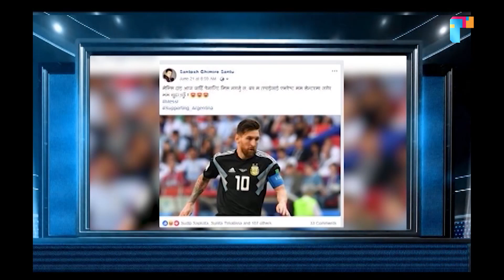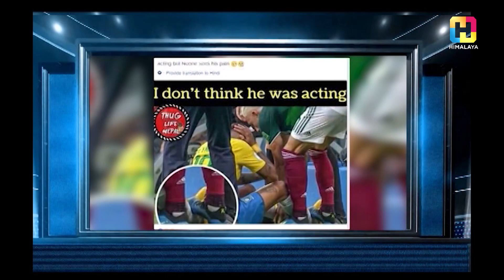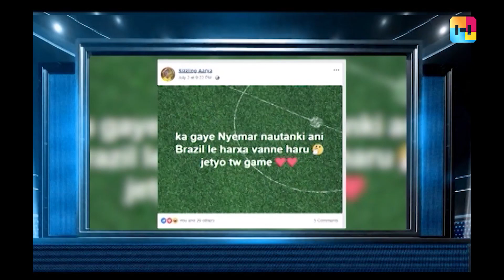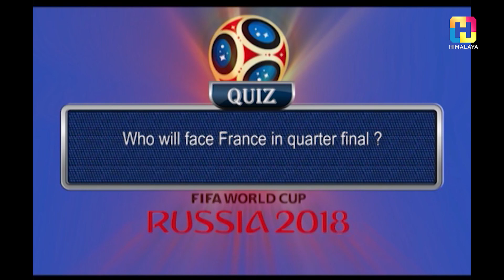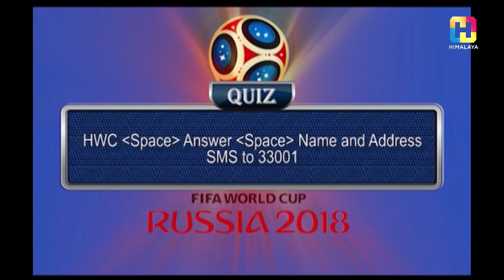Quarter Final Analysis | France vs Uruguay & Brazil vs Belgium | HIMALAYA WORLD CUP FEVER